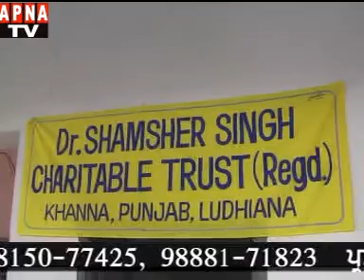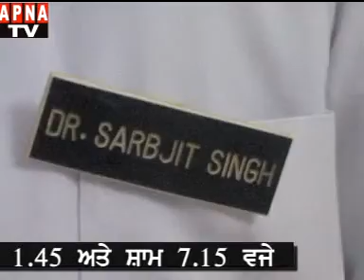All India Brothers Sabha Organised An Eye Camp (Dr.Shamsher Singh Hospital)